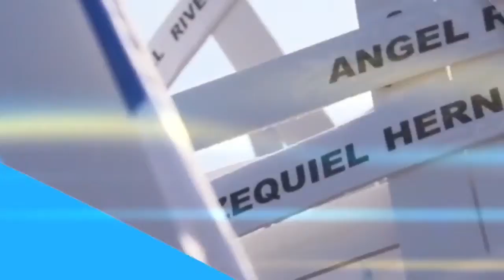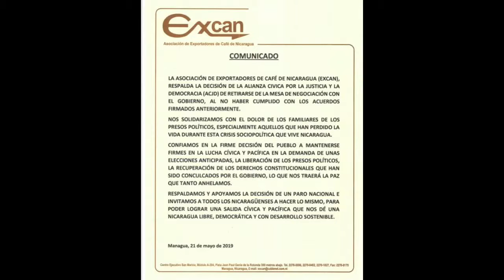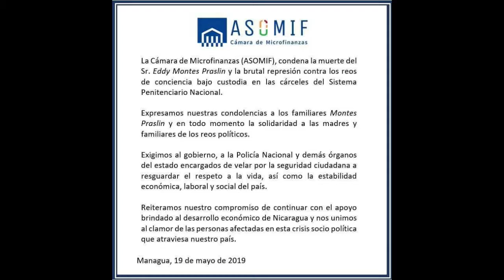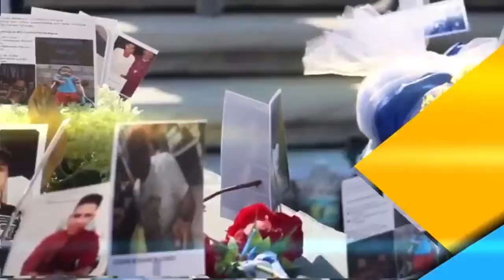Libre Expresion 22 de mayo